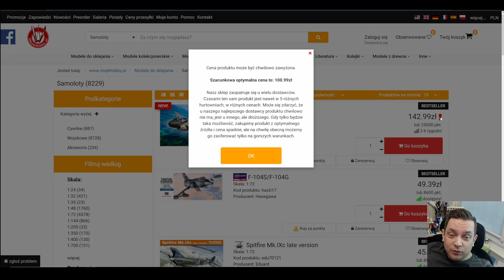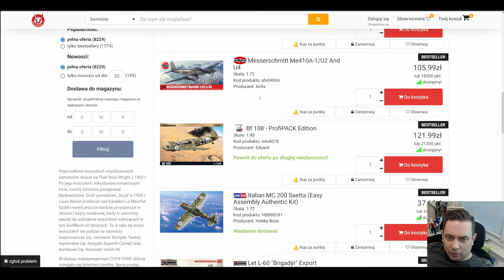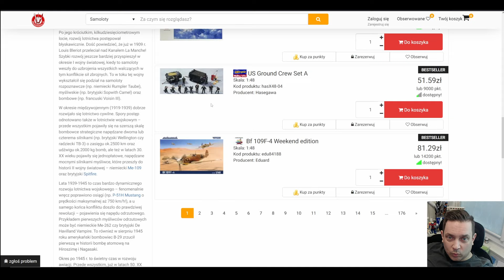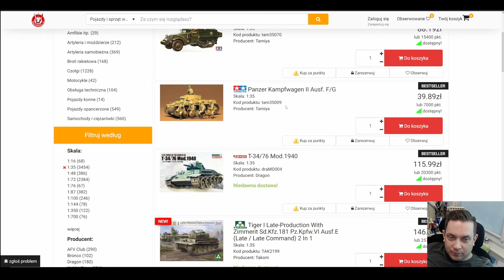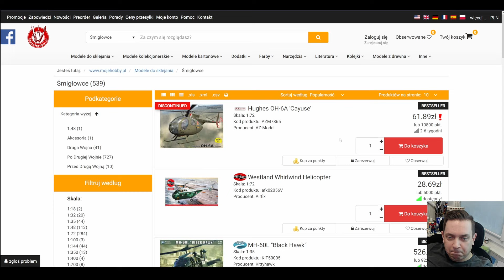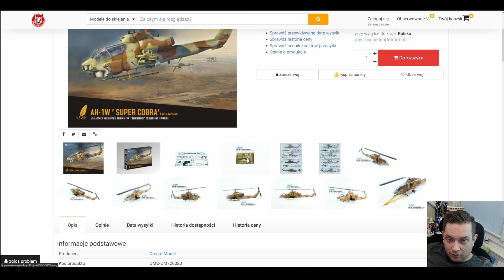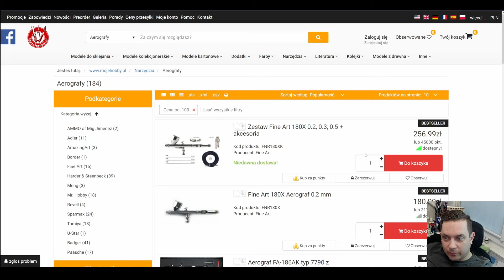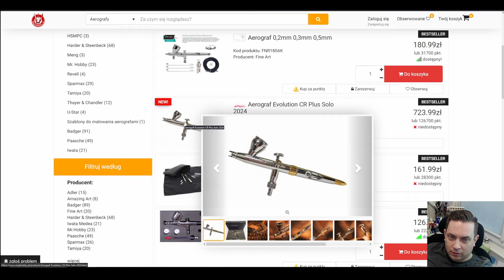Hity Modelarskie - luty 2024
@RafhartV3 Hity modelarski Luty 2024